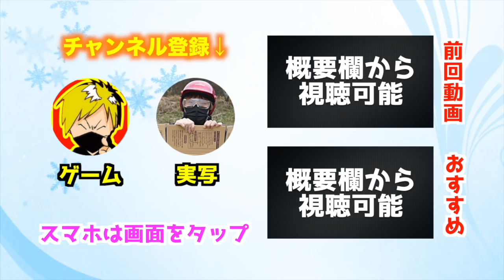【荒野行動】最新アプデ！追加された新モード爆竹大戦闘やってみたら...樹海が力を発揮した(笑)【KNIVES OUT実況】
今回は最新アップデートで新しく追加された爆竹大戦闘モードやってみましたヽ(´ー｀)ノ
◆荒野行動〜Knives Out〜（スマホ版PUBG）
中傷誹謗や第三者から見て不快と思われるコメントや、荒らし行為は見つけ次第削除・ブロックさせていただきます。
どなたでも楽しくコメント欄は活用してほしいので、ご協力のほどよろしくをお願い致します。
不快なコメントがありましたら是非教えていただけたら助かります。